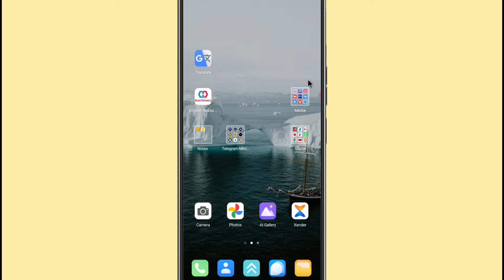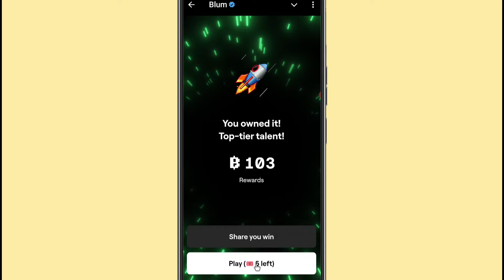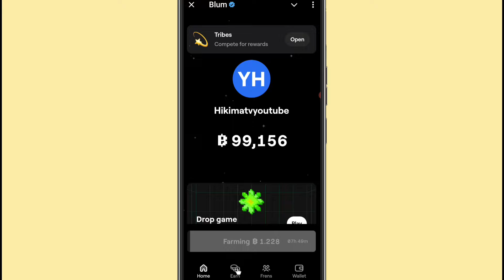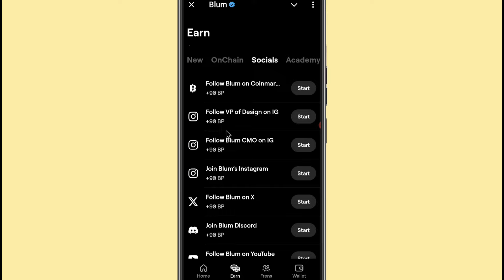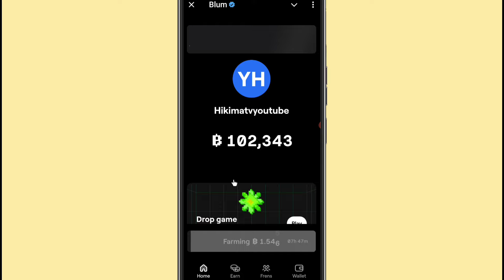Masu Mining Na Blum Ku Kalli Wannan Video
Ga Link

Sabon mining
Cex mining
Hamster kombat
Hamster
Wallet
Exchanger
Binance
Bybit
Okx
Toonkeyper
Notcoin
Dotcoin
Avagoldcoin
Tapswap
Simple Tap
Timecoin
Frostbyte
Near wallet (Hot)
Iceberg
Memefi coin
Blum
PocketFi
Vertus
W-Coin
Tor
Hamster combat
Chain Game
Tomclicker
Yescoin
Whale
Catizen
Pixel wallet
Tiger